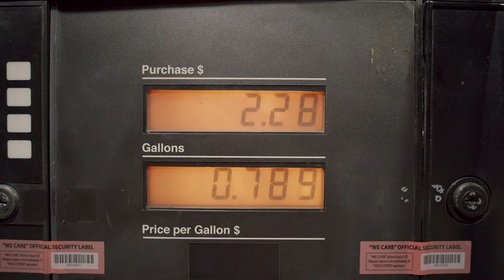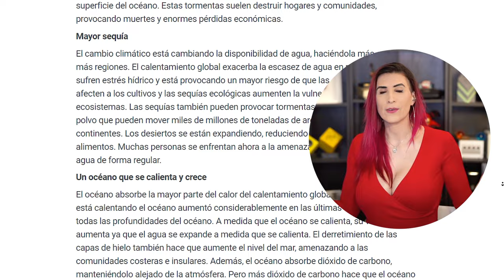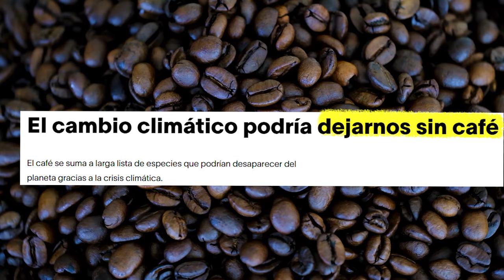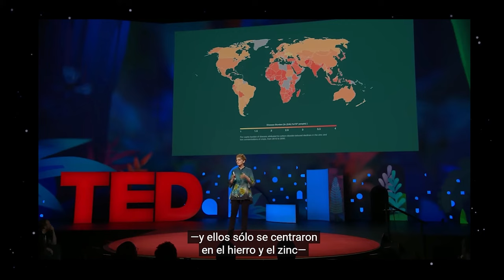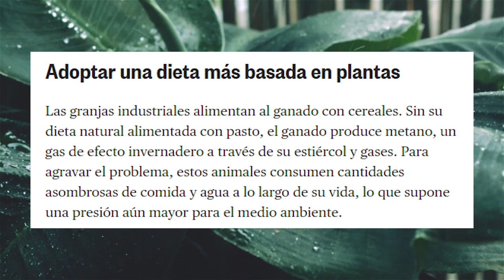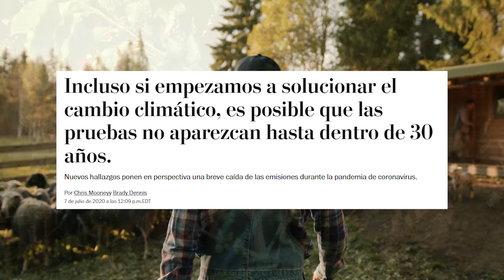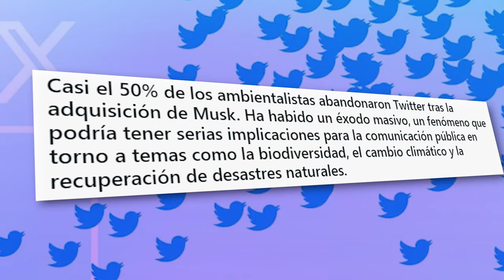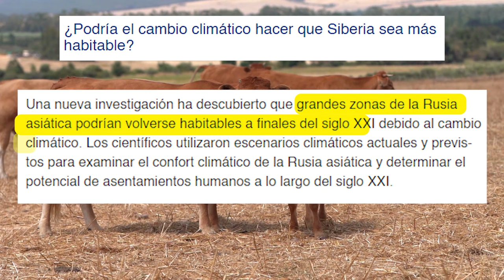Las jacarandas florecieron.. ¿en pleno invierno? /miniRoja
¿Cómo están las cosas con el cambio climático? Hagamos un pequeño repaso de por donde vamos, que está pasando y más o menos que esperar. O no esperar. Con esto del cambio climático.

De paso.. este tema lo discutimos en vivo en Roja, acá por si se lo perdieron